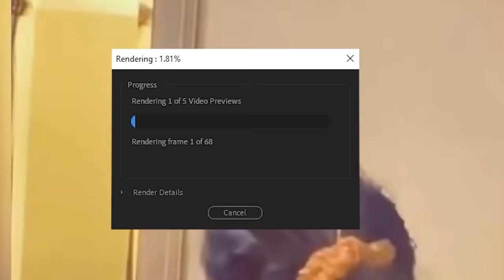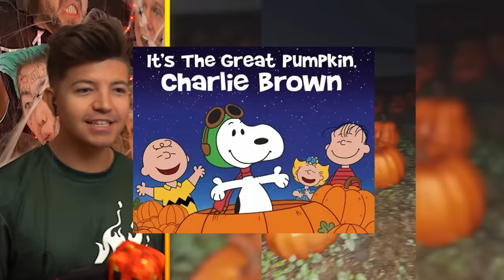SCARY Videos You Should NOT Watch Alone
SCARY Videos You Should NOT Watch Alone with Preston 👊

❤️ FRIENDS!